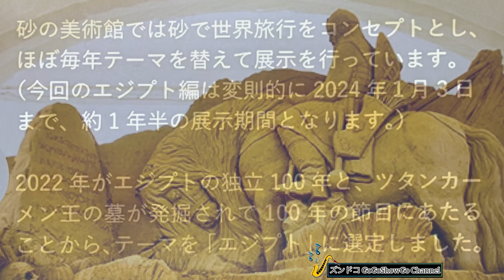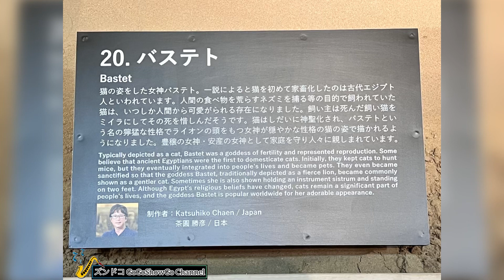鳥取砂丘 砂の美術館 エジプト編 砂で世界旅行 Sand Museum - Egypt # Tottori # Japan Tour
Thanks to:
協力に感謝：